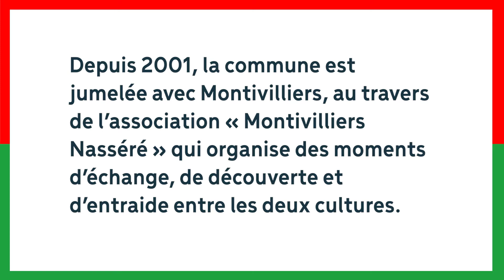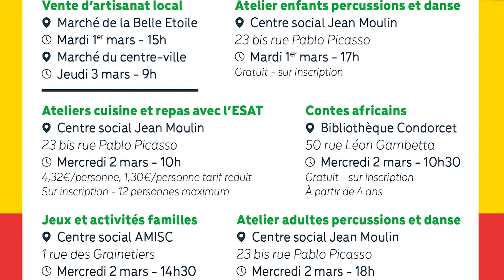20 ans du Jumelage Montivilliers Nasséré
A l'occasion du 20ème anniversaire du jumelage entre Montivilliers et Nasséré (Burkina Faso), la parole est donnée aux membres de l'association "Montivilliers Nasséré".